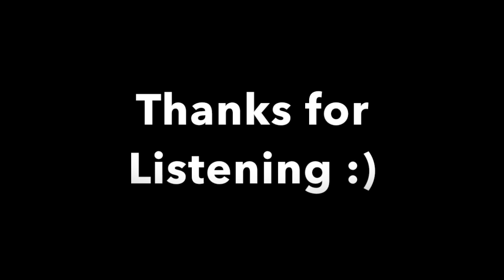Rewrite the Stars-Greatest Showman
Duet of my friend Abby and I sing Rewrite the Stars from the Greatest Showman movie